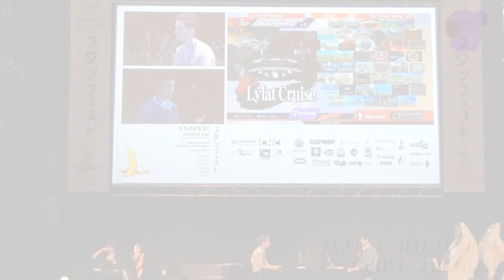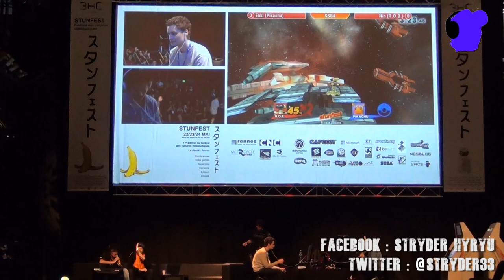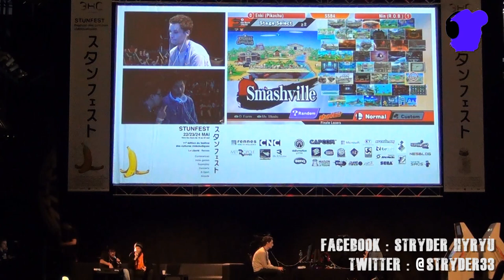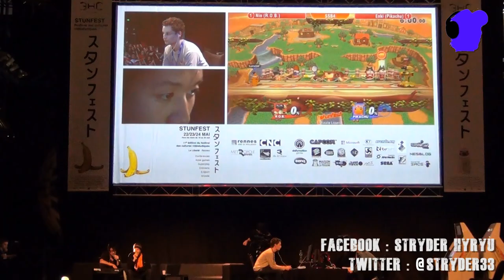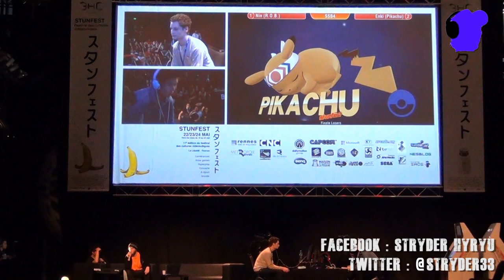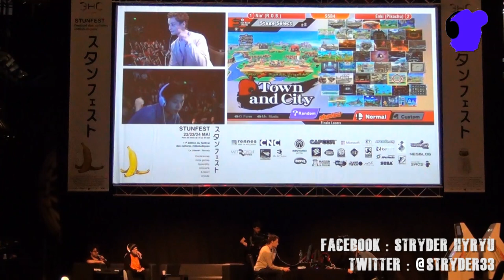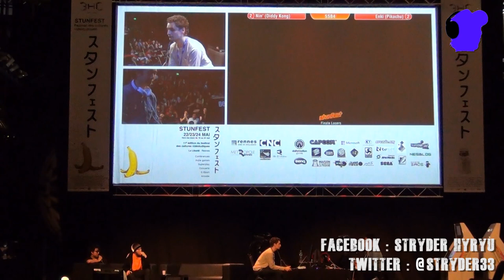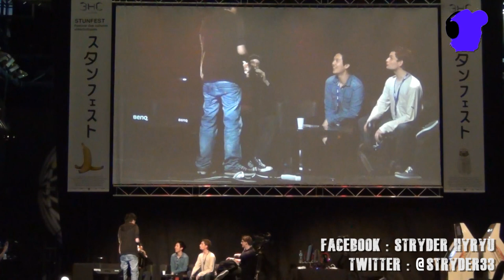STUNFEST 2015 FINALE SUPER SMASH BROS WII U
Grande Finale du tournoi SUPER SMASH BROS WII U du Stunfest 2015 commentée sur scène par Nono.

Grande Finale : NIN (r.o.b /Diddy Kong) VS ENKI (Pikachu).